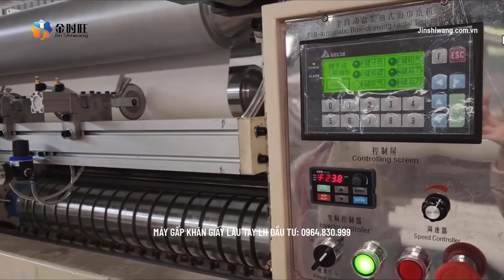MÁY CẮT KHĂN GIẤY LAU TAY THỦ CÔNG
♻️ CUNG CẤP LẮP ĐẶT MÁY DÂY TRUYỀN SẢN XUẤT GIẤY ĂN GIẤY VỆ SINH THEO YÊU CẦU

↘️  ĐĂNG KÝ THEO DÕI KÊNH